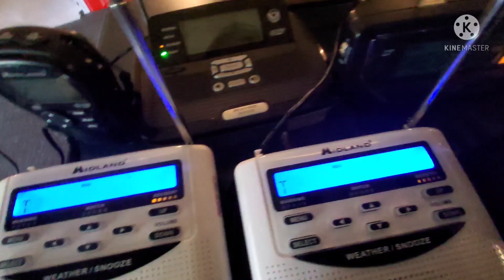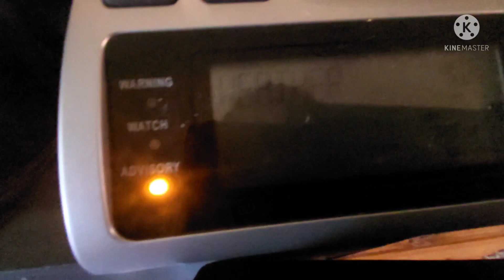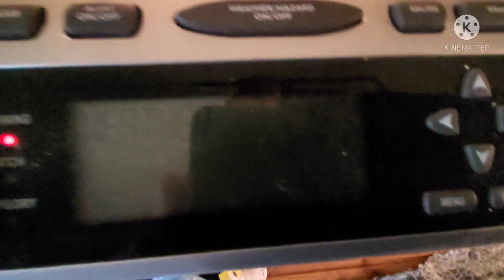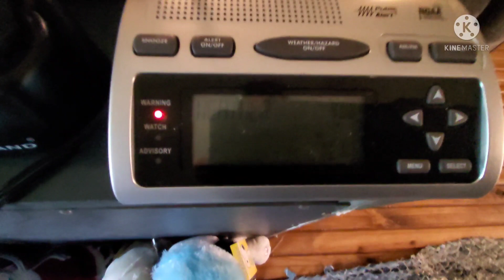eas #60 & 61 pds tor and tor